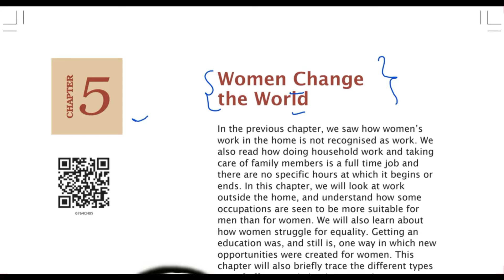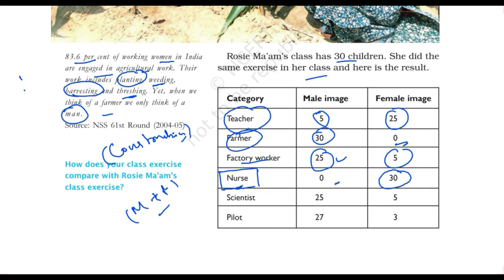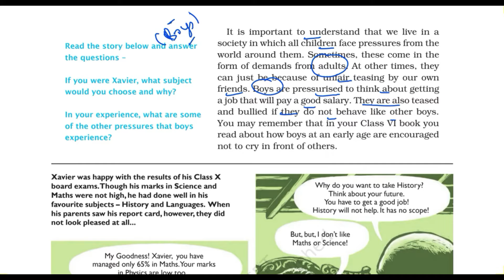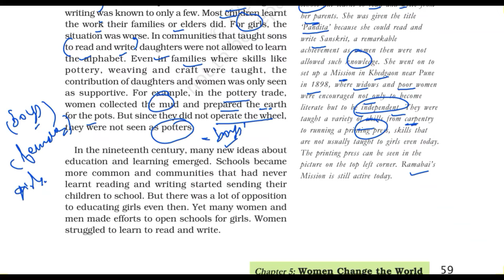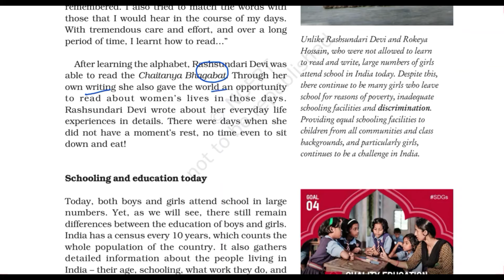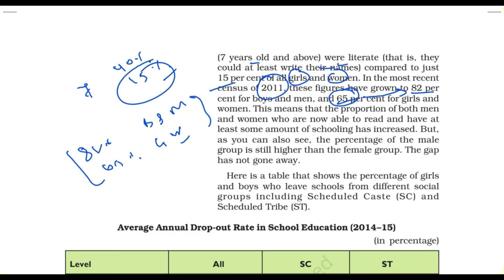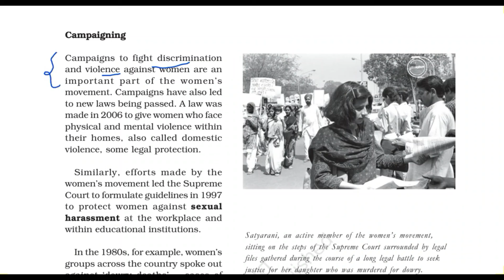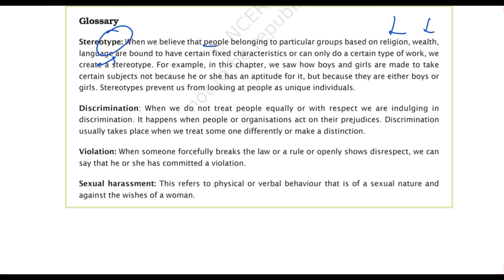Women Change the World Full Chapter Class 7 Civics | CBSE Class 7 Civics Chapter 5